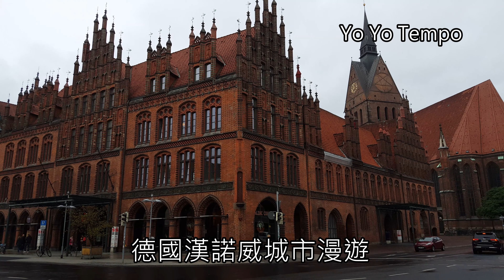德國漢諾威城市漫遊